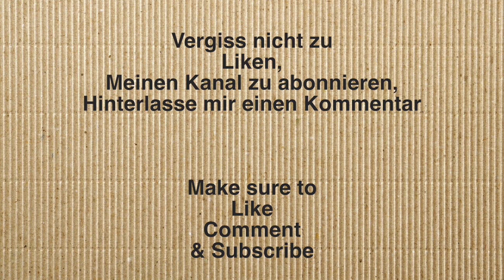Auf zu neuen Micro Abenteuern Der OMM Daily VLOG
Der Auftakt zu einer Reihe von Daily-VLOGs zu OMM und den Microadventures.

Die guten Gespräche auf der OutDoorFN tragen erste Früchte. ich fahre an den Achensee zum OMM Microadventure und teste dort auch gleich noch ein paar Produkte, die ich auf der Messe mitbekommen habe.
(Alle zur Verfügung gestellten Produkte werden in den folgenden Episoden als Produktsamples gekennzeichnet sein. Dies hat jedoch keinen Einfluss auf meine abschließende Beurteilung)

bellyonthemove

Der Reise- Outdoor- Abenteuer Blog und VLOG.